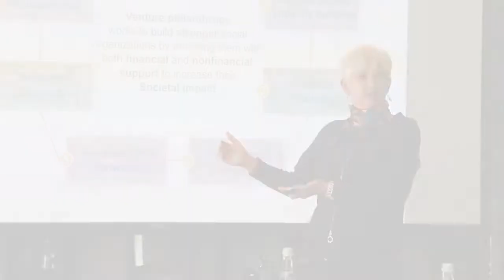Gulf Business Philanthropy Circle 2nd meeting - 12 September 2019 - Dubai, UAE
The Gulf Business Philanthropy Circle comprised representatives from leading corporate and family business donors, and was established to provide a platform for members to share opportunities and challenges in planning and delivering results-driven corporate social responsibility and corporate philanthropic programmes and activities.

Designed to discuss lessons learned and promote collaborations, the focus of the Circle for 2019 was to explore what "embedding sustainability to the core of the business" entails in the current regional business environment.